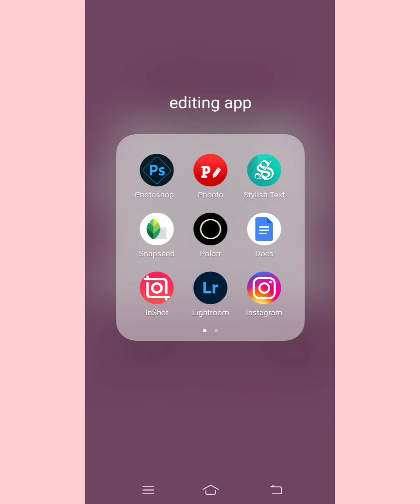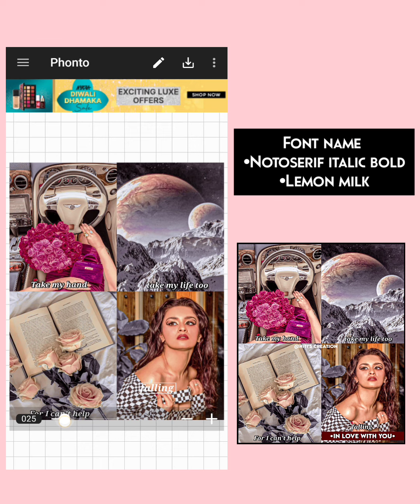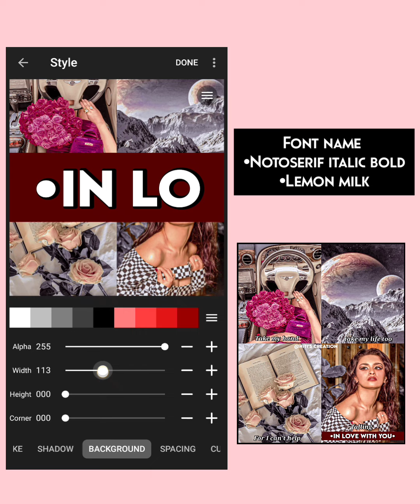𝗔𝗲𝘀𝘁𝗵𝗲𝘁𝗶𝗰 𝗴𝗿𝗶𝗱 𝗲𝗱𝗶𝘁𝗶𝗻𝗴 𝗶𝗱𝗲𝗮 𝗳𝗼𝗿 𝗳𝗮𝗻𝗽𝗮𝗴𝗲𝘀•||•🍂Hiti's Creation🌻•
Stuff in the video kindly check video
( Fonts name , polarr codes nd Aesthetic picture everything in the video plsss check ) ❤️❤️